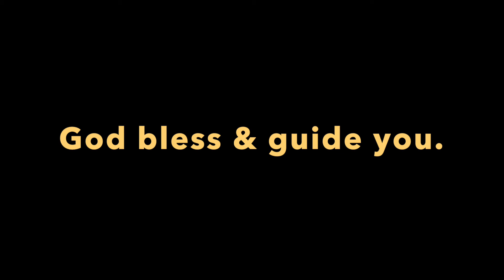Parent Talk 19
Rev. Randy Christensen shares from his experience as a pastor and as a parent to help families today. Today's principle helps parents develop discernment when they have more than one child in the home.